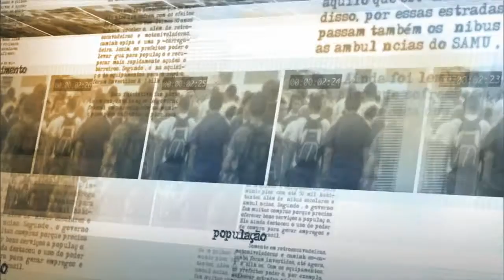Custo da energia elétrica será sinalizado pelas bandeiras tarifárias em 2015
NOTÍCIAS DA FONTE - 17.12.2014: A Agência Nacional de Energia Elétrica (Aneel) divulgou, nesta quarta-feira (17), como funcionará o Sistema de Bandeiras Tarifárias, que passa a valer a partir de janeiro de 2015. A medida é uma forma de cobrir os custos de geração de energia elétrica pelas usinas termelétricas, que complementam o sistema de usinas hidrelétricas quando estas estão com nível baixo nos reservatórios. O diretor-geral da Aneel, Romeu Donizete Rufino, defende que as bandeiras servirão para conscientizar a população a baixar o consumo.